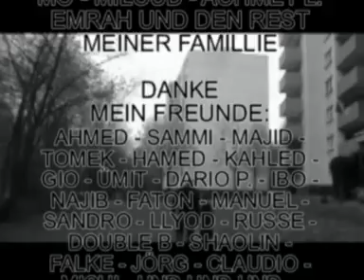KORRECT - ALLIYA ( ICH LIEBE DICH )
DAS IST EIN LIED FÜR UND MIT KORRECT'S TOCHTER
ALLIYA